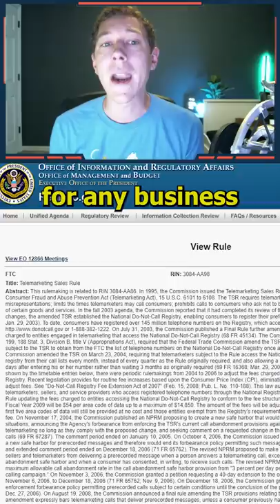Profiting from those annoying spam callers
This woman made over $42,000 from suing those annoying spam callers.